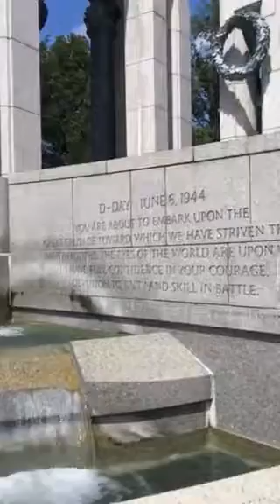Family day at DC